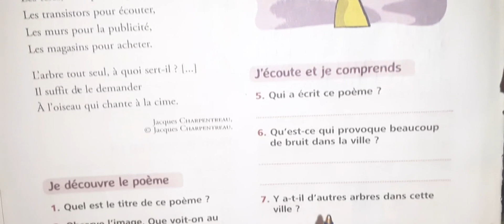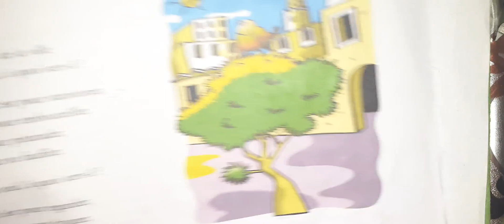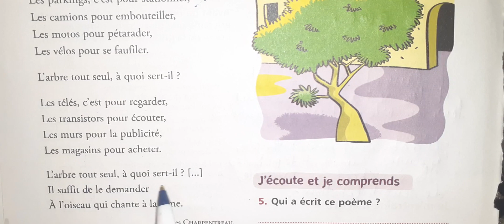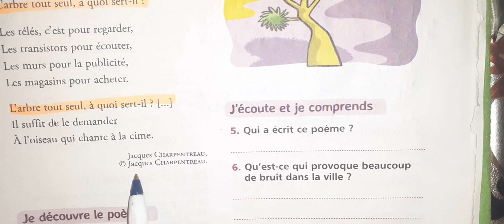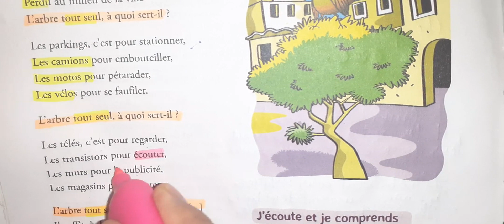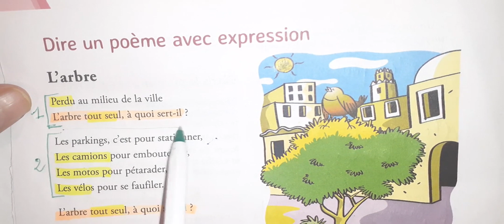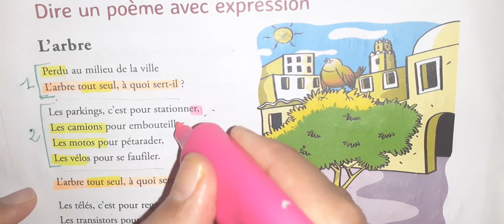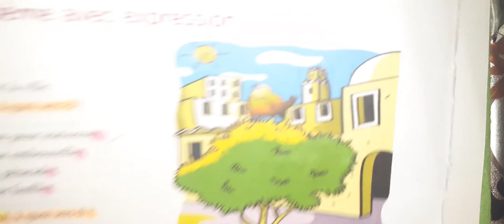mes apprentissages page 144 145 lecture diction l'arbre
mes apprentissages en français p 144 5 ème année primaire l'environnement

l'environnement

 larbre
 larbre du pendu
 larbre de vie
 larbre est dans ses feuilles
 larbre au grand cœur
 larbre va tomber francis cabrel
 larbre solitaire zelda
 larbre sans la foret genshin impact
 larbre derrière chez moi
 larbre du destin
 larbre généalogique